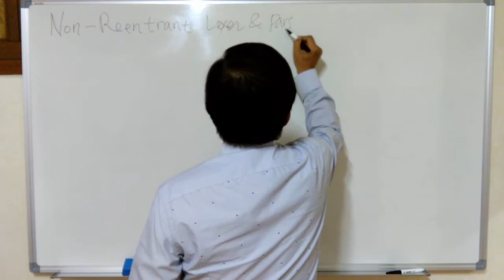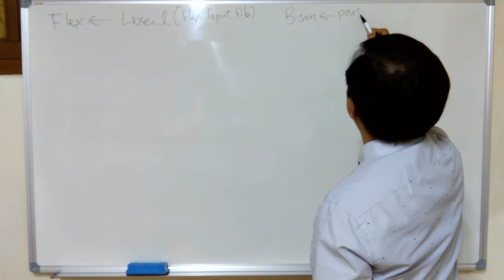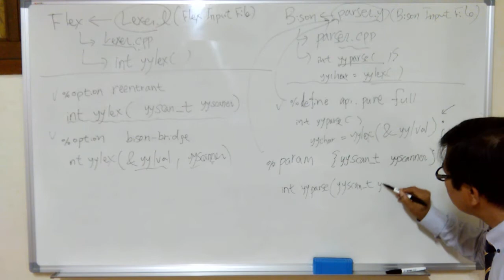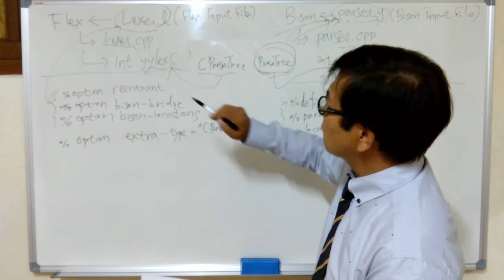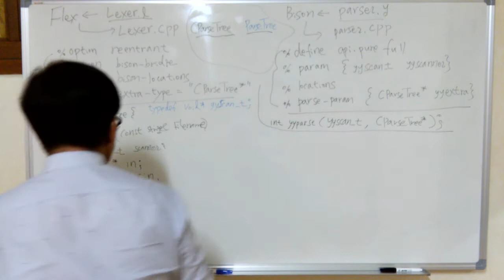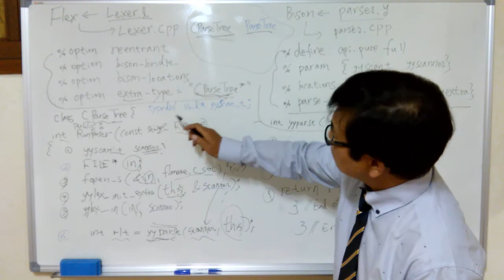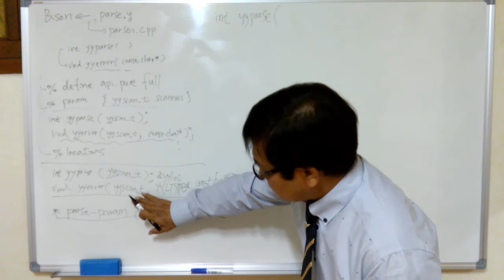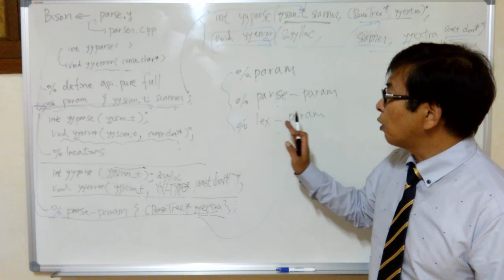Reentrant lexical scanner and syntax parser using Flex and Bison - Theory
In this video, we learn how to create reentrant lexical scanner and syntax parser using Flex and Bison.

To understand this video, you need to understand non-reentrant lexical scanner and syntax parser using flex and bison:|

For passing parameters to the lexical scanner yylex() and the syntax parser yyparse( ):

Also, you have to watch my previous video about the reentrant scanner and parser implementation using Visual C++: